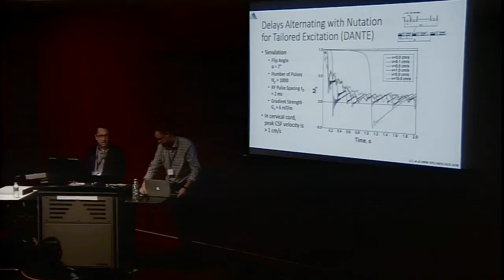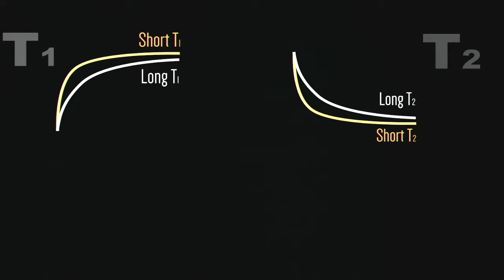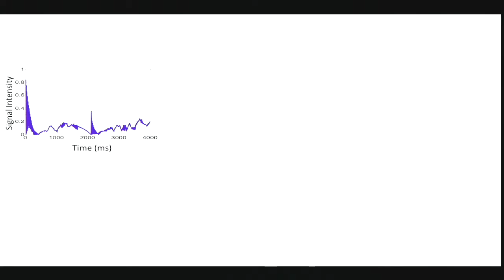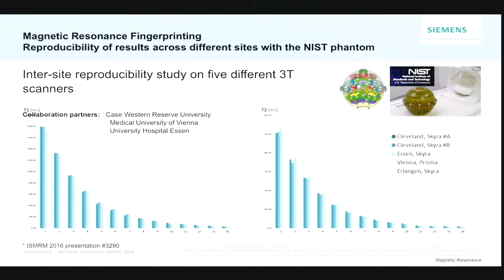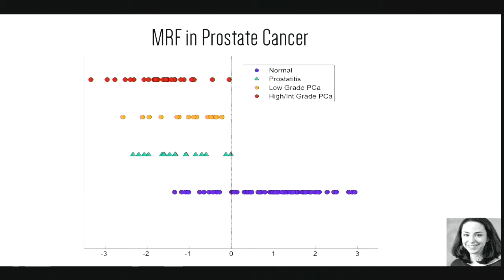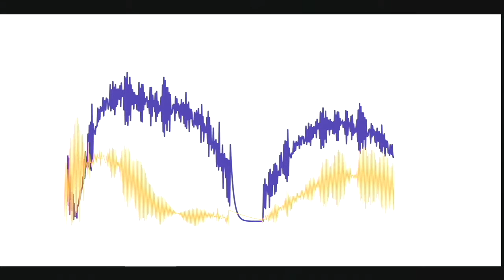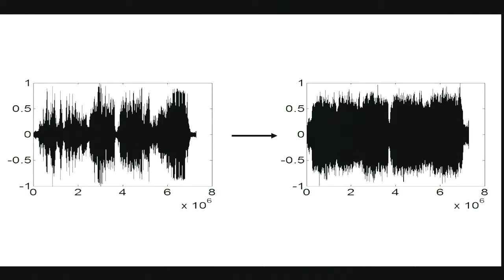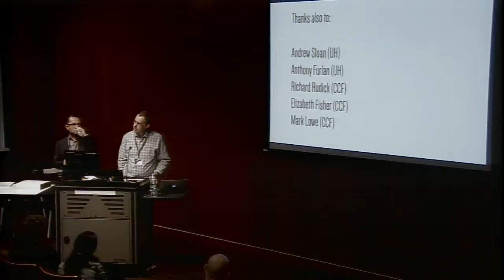6th Annual TMII Symposium - 2016 - Session II - Cancer & Body Imaging - Dr. Mark Griswold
Mark Griswold, PhD (Case Western Reserve University; Cleveland, OH)
“Rethinking the way we do MRI: Magnetic Resonance Fingerprinting”